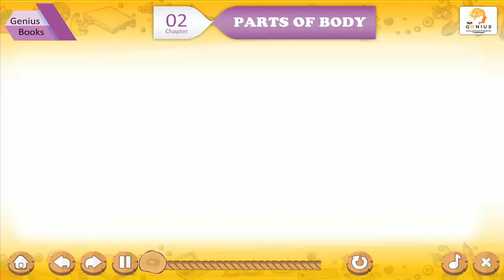Ch 1 | Small Step | picture_book_b | My Family | For children